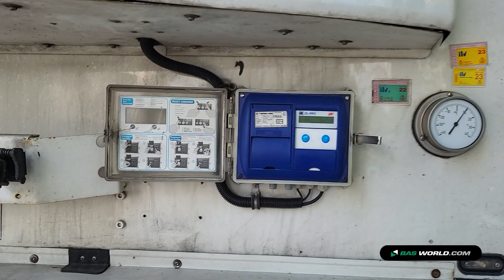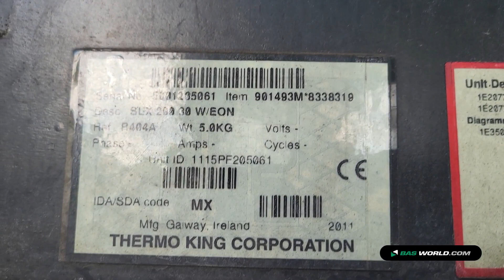70214994 Schmitz SCB*S3B